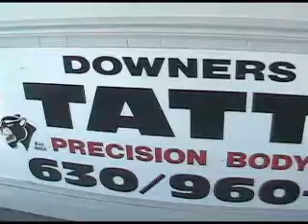DOUBLE TEAM - Downers Grove Tattoo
***MYSPACE.COM/DOWNERSGROVETATTOO
Award winning tattoo artist father and son tattoo a customer at the same time.

VISIT OUR TATTOO & PIERCING STUDIO:
615 Ogden Ave.